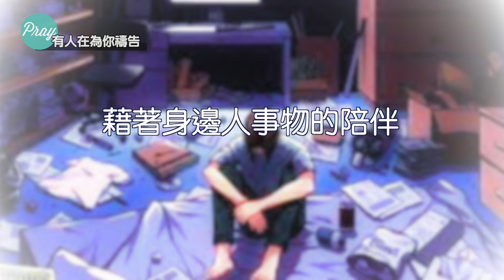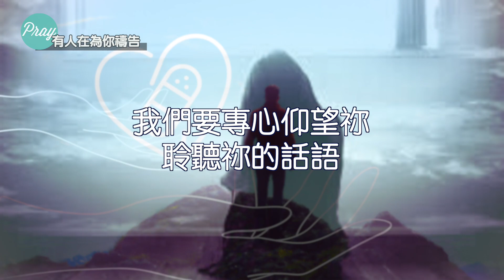有人在為你禱告~為疫情後的生活禱告 廖惠如牧師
親愛的天父上帝，我們要為世界各地每一個人的心來禱告，祈求上帝的愛大大充滿我們，讓人冷漠、沮喪、無奈、放棄的心，再次被祢的愛包圍、甦醒活絡起來，活出上帝祢原本創造的美好，有喜樂、盼望與力量。
  願上帝差派天使在灰心喪志、宅在家沒有外出動力的人身旁，藉著身邊人事物的陪伴，引導他們參與在人群互動及工作上；祈求上帝祢感動他們的心，對他們來說話，保守他們的心不拒絕、不害怕人們的邀請；親愛的上帝，懇求祢開啟他們的心眼，讓他們脫去舊的經驗、看見新的可能，不為自己設限。
憐憫人的主，願祢的憐憫降臨在每個地方，止息、安慰、醫治疫情對人們的傷害，主阿，我們要專心仰望祢、聆聽祢的話語，活在祢的恩典中，求祢保守我站立在堅固的磐石上，使我的腳步穩妥。禱告奉主耶穌的名求，阿們。